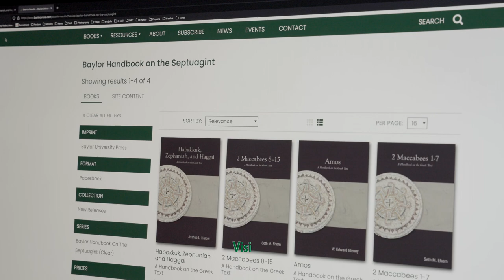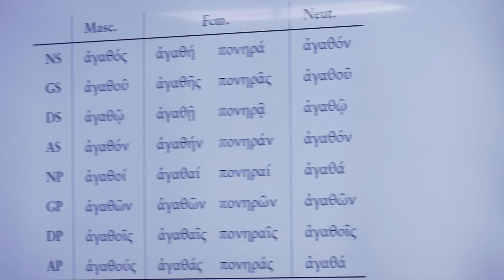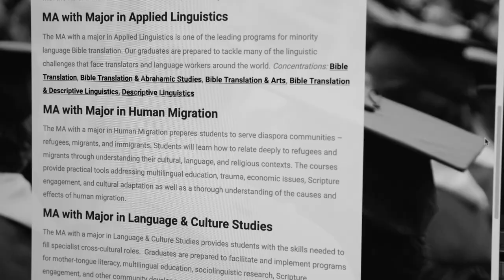DIU Professor Joshua Harper Unveils His Latest Book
For more information about this book, visit baylorpress.com.